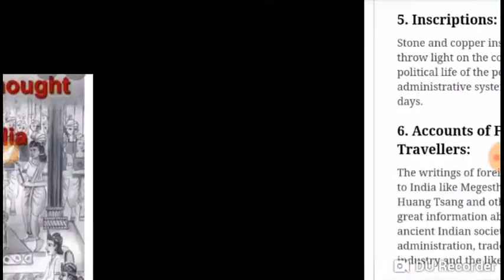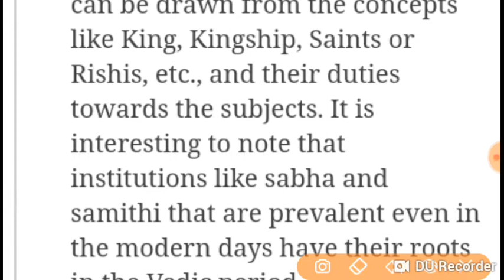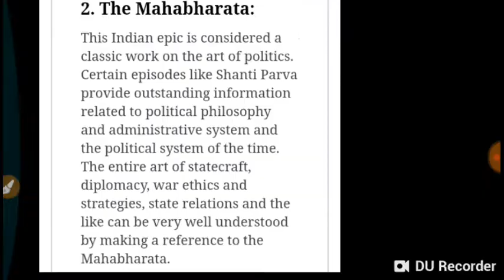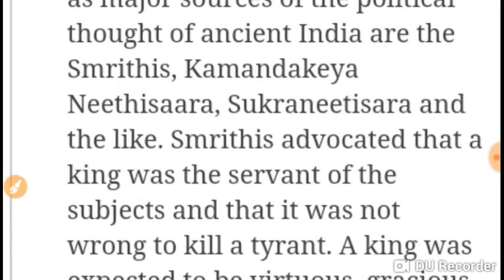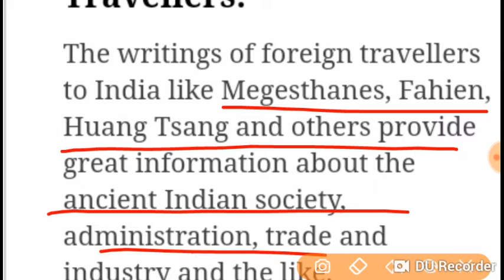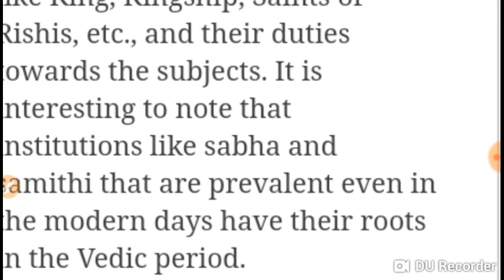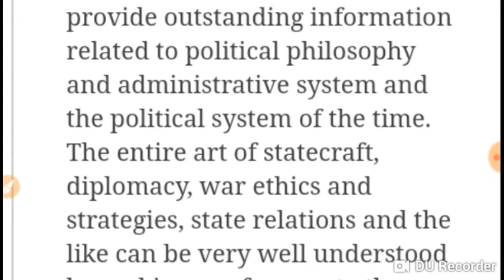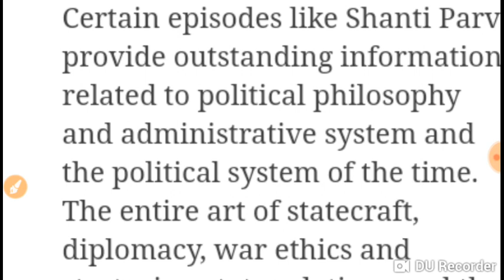sources of Ancient Indian political thought part1 political science UPSC UGC net jrf TGT PGT)